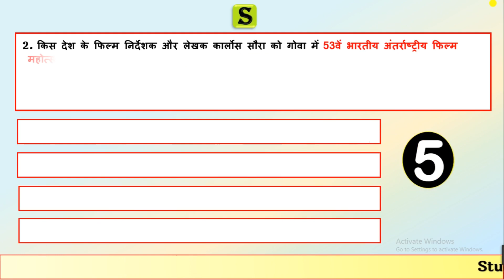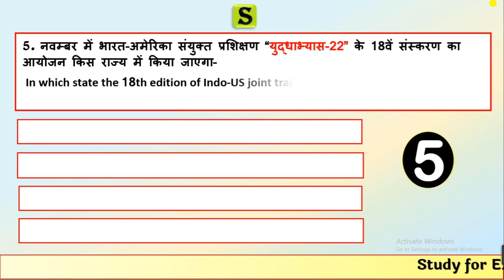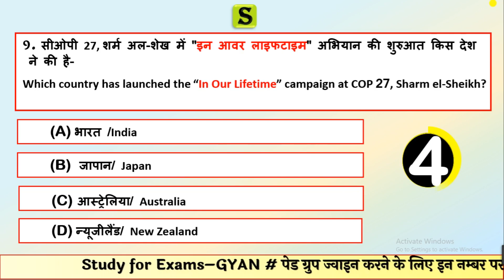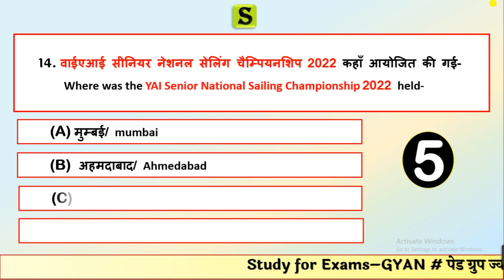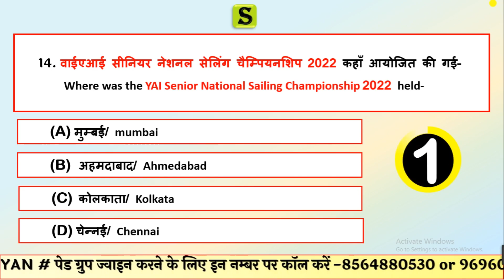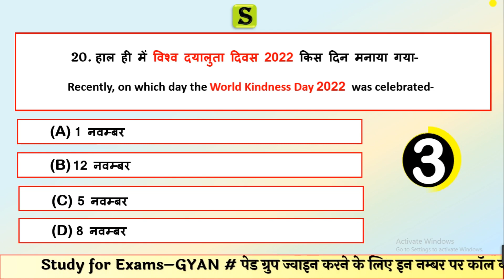15 November 2022 daily current affairs quiz pcs uppsc uppcs ro aro bpsc upsssc vdo hcs ukpsc mppsc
uppcs upsssc monthlycurrentaffairsby studyforexamsclasses.
00:00 itro
0:52 October 2022 current affairs